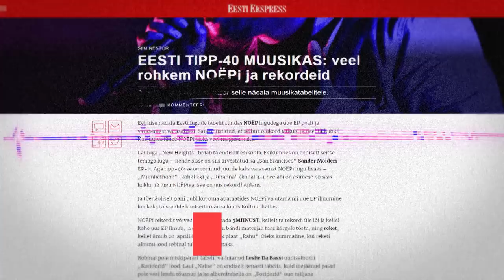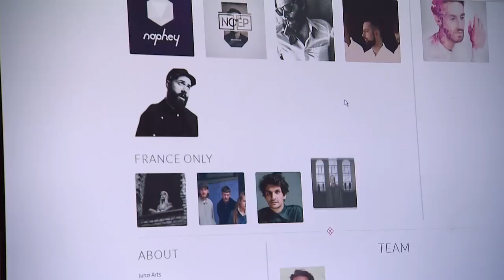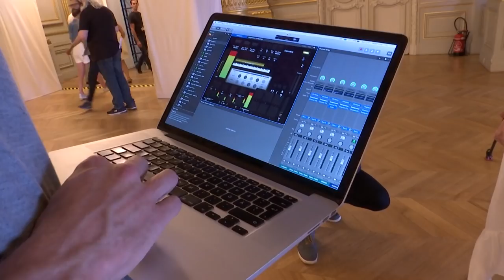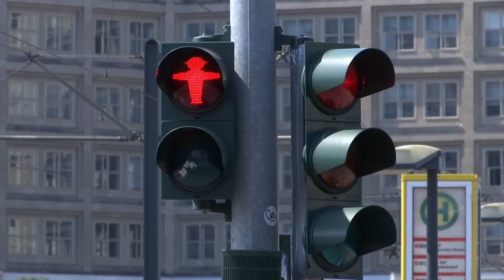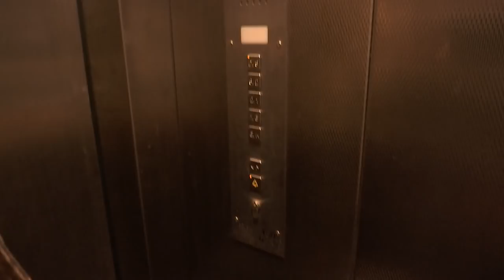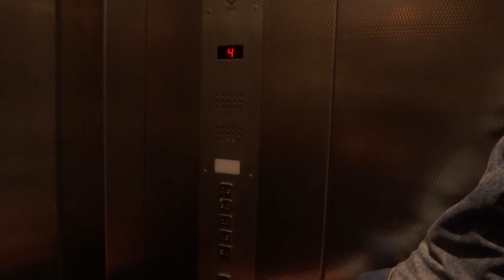NOËPi tuur Euroopas. Radaris 5. juunil 2018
«Mul on lihtsalt jopanud,» ütleb tänapäeva üks populaarseimad Eesti muusikuid Andres Kõpper ehk NOËP. «Radar» saatis peamiselt välismaal esinevat NOËPi kaameraga tema Pariisi ja Berliini kontsertidel.